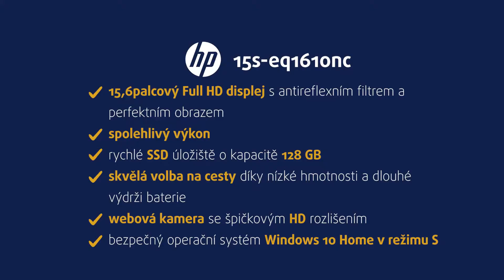Notebook HP (15s-eq161nc) | unboxing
💻 Pod názvem HP 15s-eq1621nc se skrývá 15,6'' notebook, na který se můžete kdykoliv stoprocentně spolehnout. Jedná se totiž o přístroj, který vám může nabídnout stabilní hardwarové zázemí, bezpečný operační systém i celou řadu praktických funkcí, technologií a konektorů. Ať už se tak hodláte celý den věnovat práci, anebo máte v plánu odpočinek s filmy, oddechovými hrami či muzikou, tento laptop je vám k službám. No a dneska si tento sympatický a cenově dostupný notebook rozbalíme. 👌